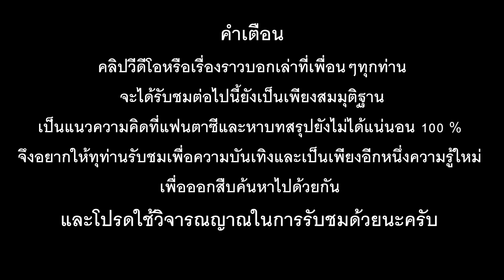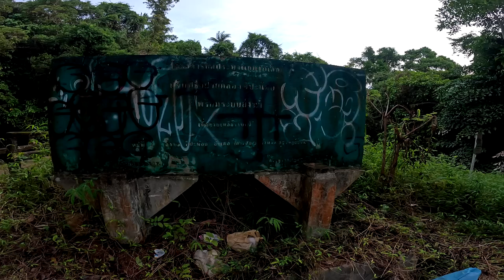EP.01 การกลับมา